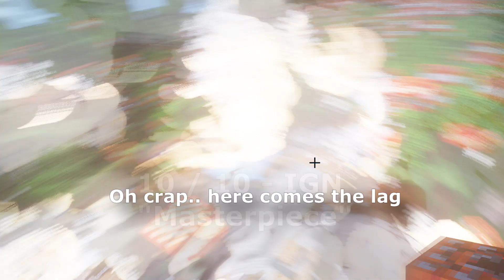TNT Forest! - Minecraft